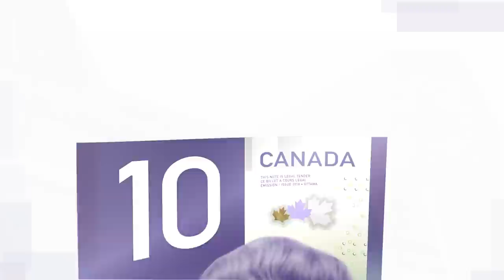Canada’s new $10 note featuring Viola Desmond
Canada’s new $10 note, reflecting on Rights and Social Justice in Canada. A new direction for Canada’s bank notes. See it for yourself